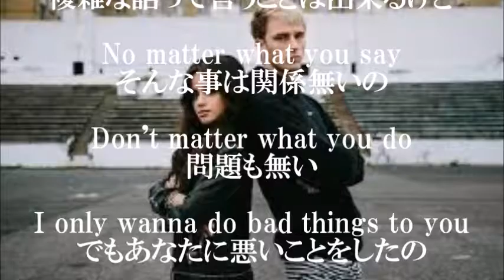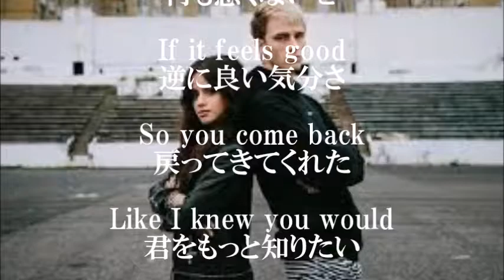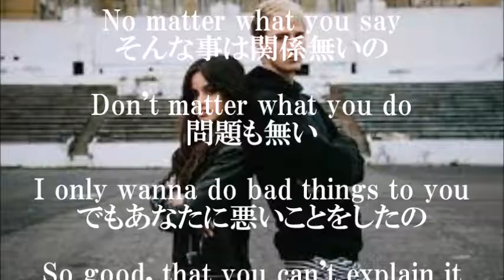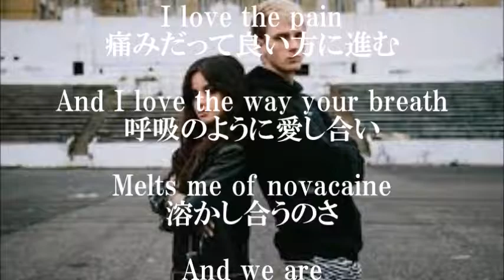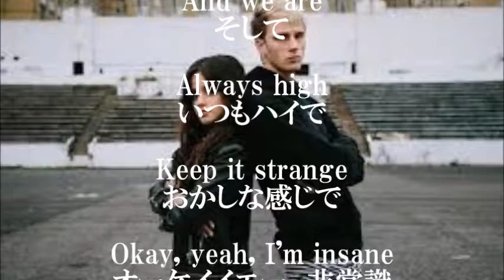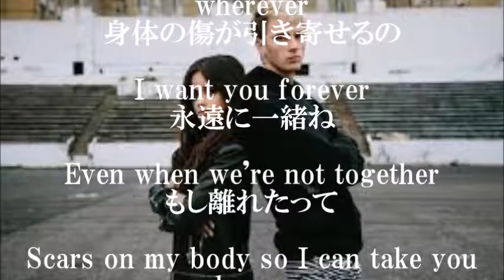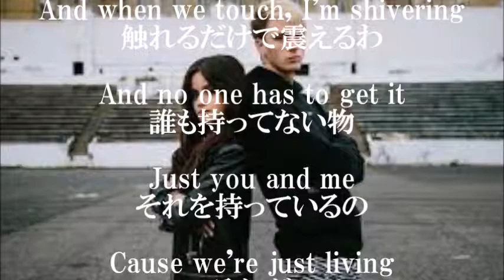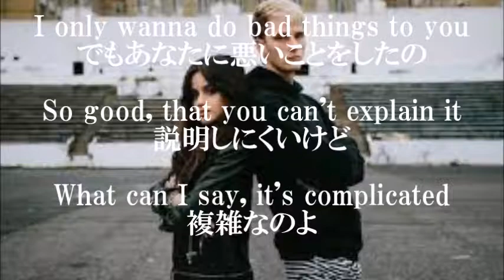MGK”Bad Things” 歌詞和訳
【MGK”Bad Things”】

半年ぐらい前には瀕死の状態でしたが、
見事カムバックしフィフス・ハーモニーのカミラちゃんとコラボしました。

【関連動画】